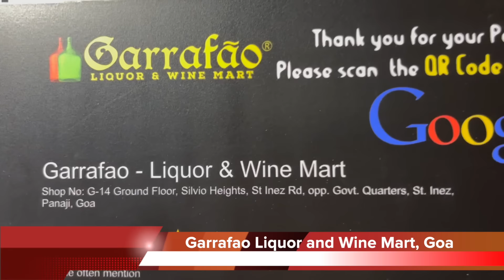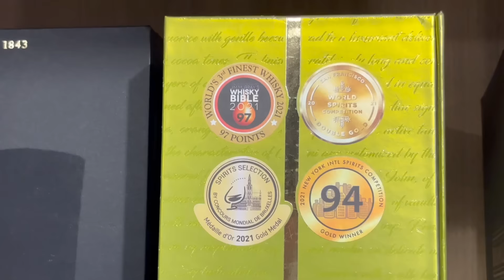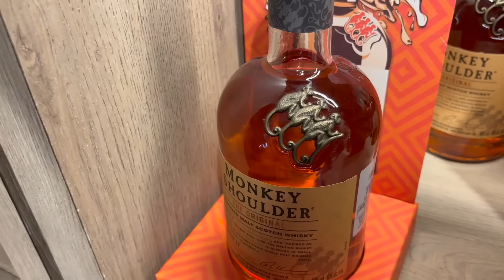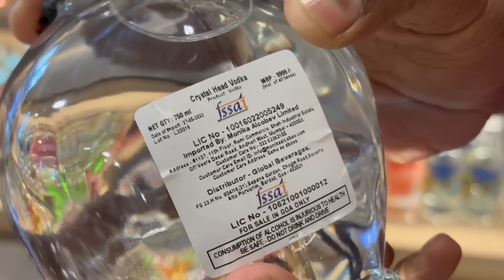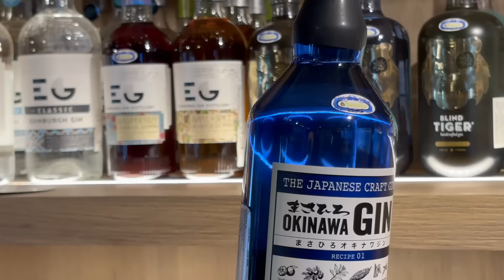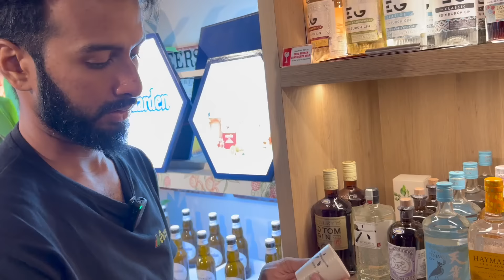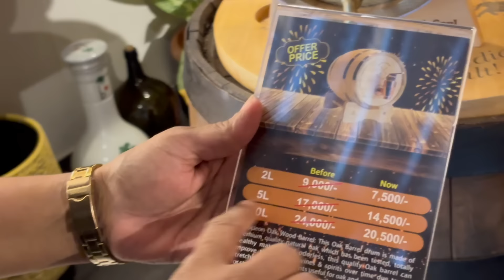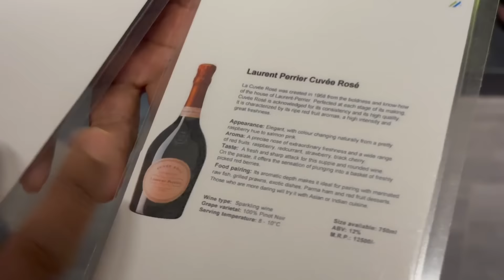3 Lakh 65,000 Thousand Worth Brandy 🤯 Mind blowing Liquor Collections 🥃 Garrafao Wine Mart - Goa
Shop Address :

Garrafao - Liquor & Wine Mart
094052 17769